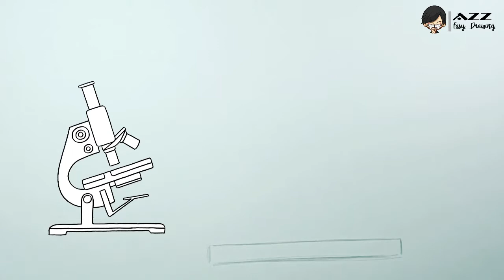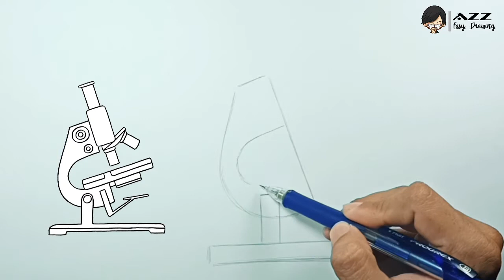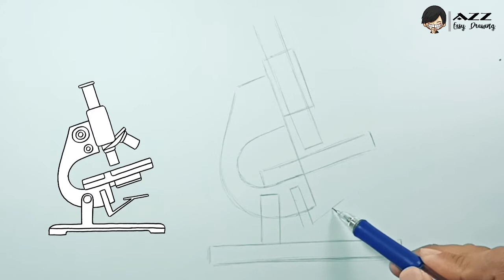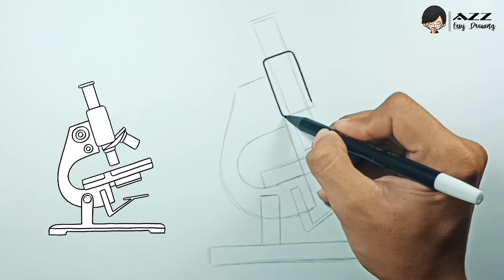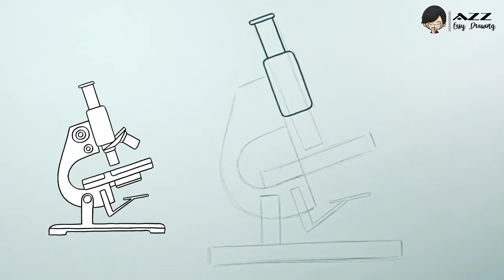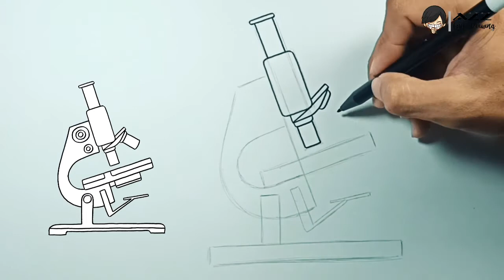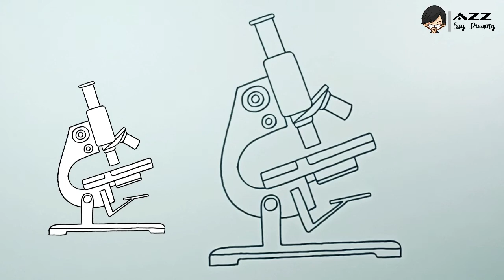How to draw Microscope